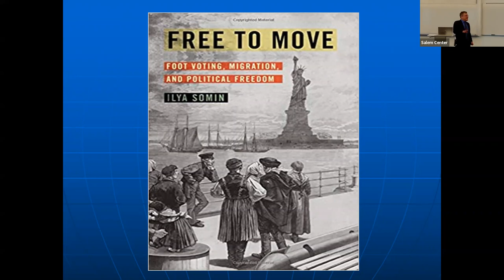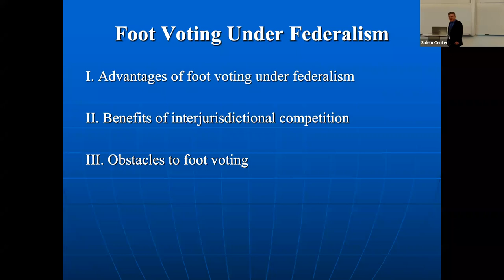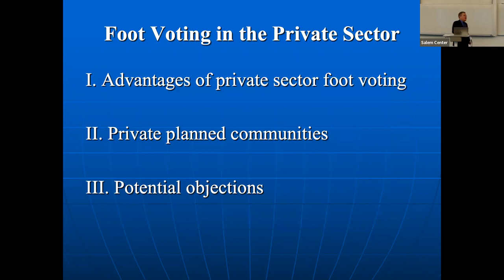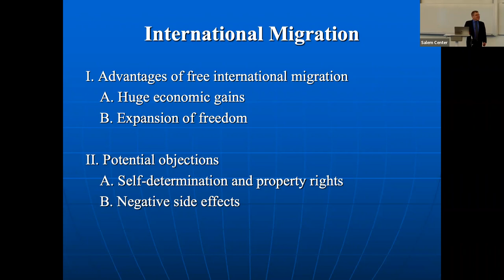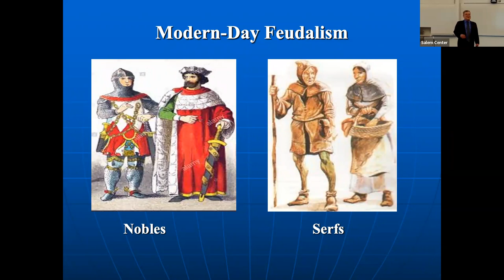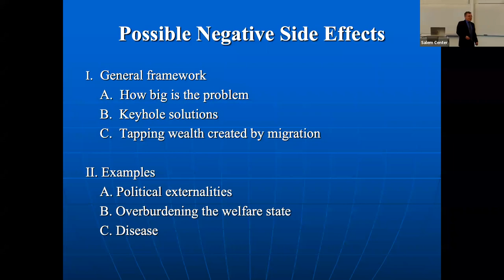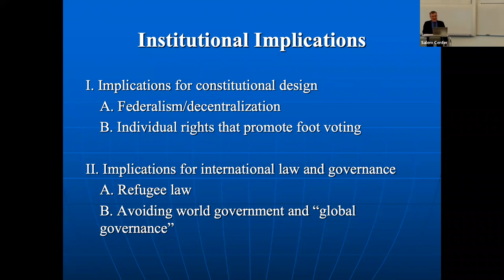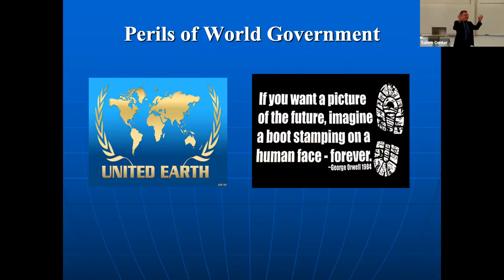Free to Move: Foot Voting, Migration, and Political Freedom with Dr. Ilya Somin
The Salem Center welcomes Dr. Ilya Somin to discuss how broadening opportunities for foot voting can greatly enhance political liberty for millions of people around the world. People can vote with their feet through international migration, choosing where to live within a federal system, and by making decisions in the private sector. Somin addresses a variety of common objections to expanded migration rights, including claims that the “self-determination” of natives requires giving them the power to exclude migrants, and arguments  that migration is likely to have harmful side effects, such as undermining political institutions, overburdening the welfare state, increasing crime and terrorism, and spreading undesirable cultural values. While these objections are usually directed at international migration, Somin shows how a consistent commitment to such theories would also justify severe restrictions on domestic freedom of movement.